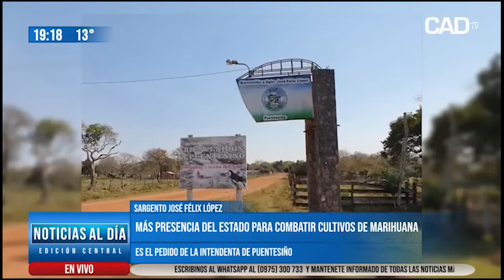Más presencia del estado para combatir cultivos de marihuana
Es el pedido de la intendenta de Puentesiño